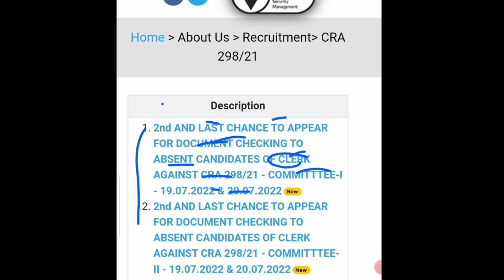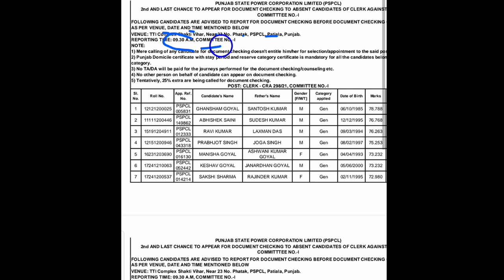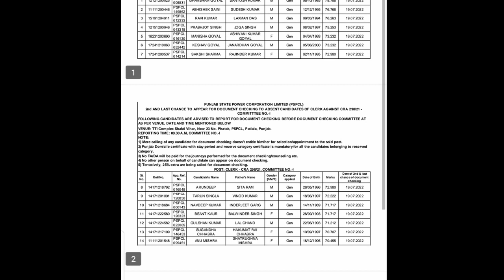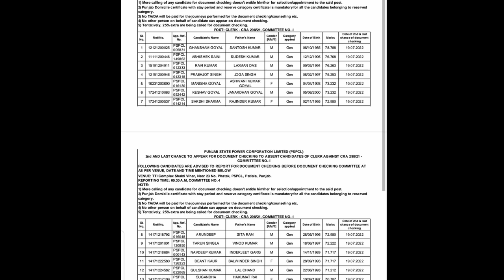Pspcl new update/pspcl/Pspcl clerk document verification 2022/pspcl clerk new update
pspcl new update 2022
Pspcl clerk document verification 2022